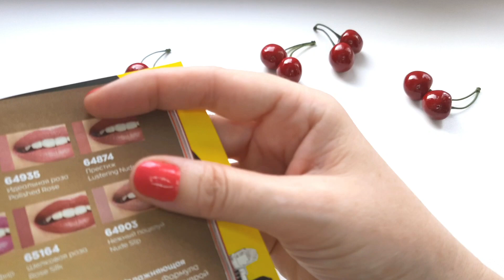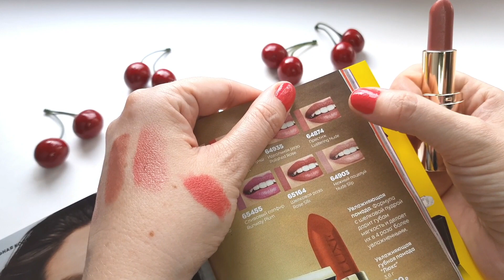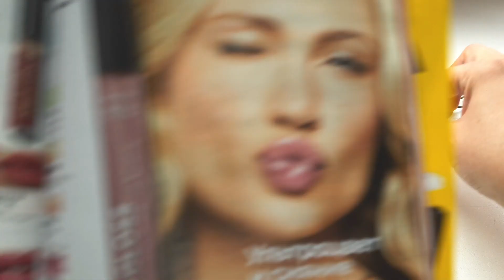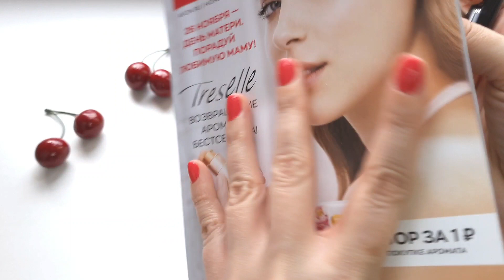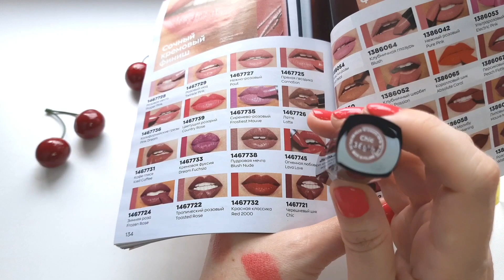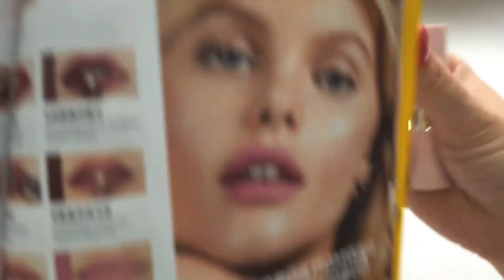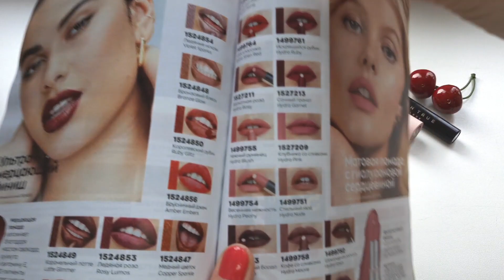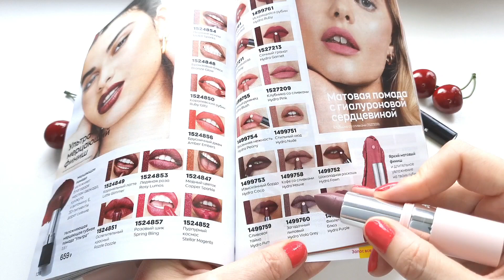✔️ МОИ ПОМАДЫ ОТ AVON 💄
Всем привет, сегодня расскажу о своих помадах  от Avon 💄

❗️Внимание видео не является рекламой.
Это не спонсируемое видео. Все представленные товары куплены за собственные деньги для личной коллекции и пользования. Данный ролик и любая его часть носит строго ознакомительный характер и автор высказывает свое субъективное мнение. Автор не призывает вас что-то покупать или пробовать. ❗️

🎁 Автору канала на новые парфюмерные открытия: СберБанк 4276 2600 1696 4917